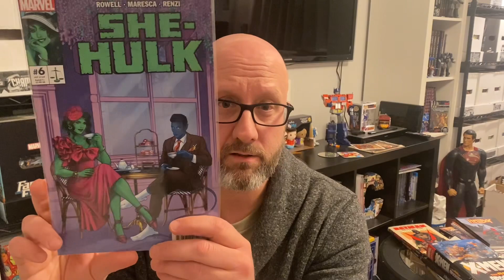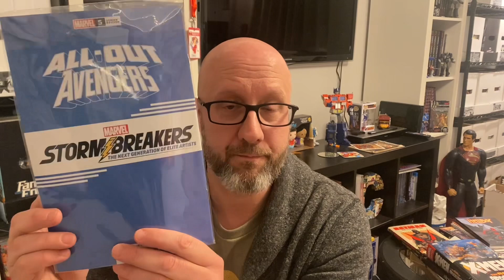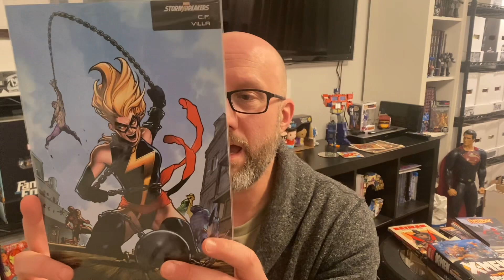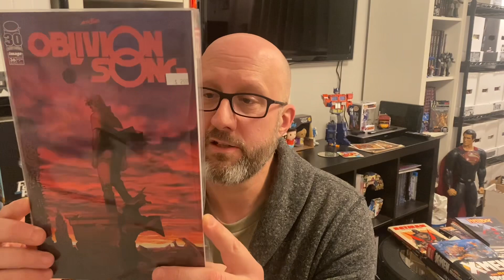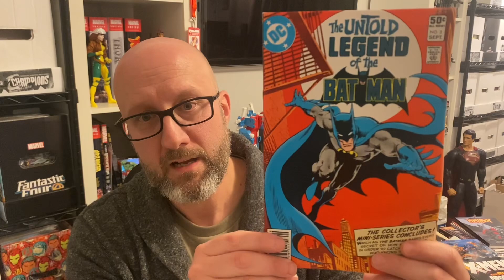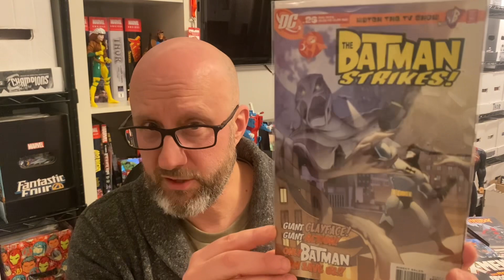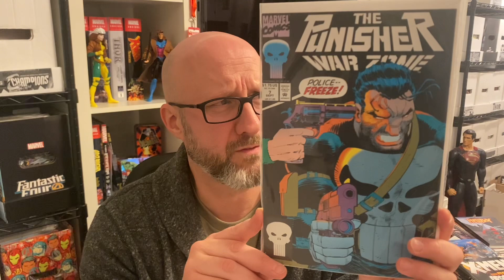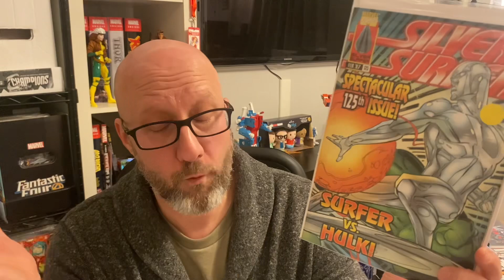1ST DOLLAR BIN HAUL OF 2024 - BACK ISSUE COMIC HAUL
In 1ST DOLLAR BIN HAUL OF 2024 - BACK ISSUE COMIC HAUL I'll show you the back issues I picked up from a couple different sources including Dreamer's Vault and FallCon. Most of the books were just a dollar and a few were only fifty cents. CHECK IT OUT!

Got old comic books you're looking to get rid of? Shoot me an email for address info.